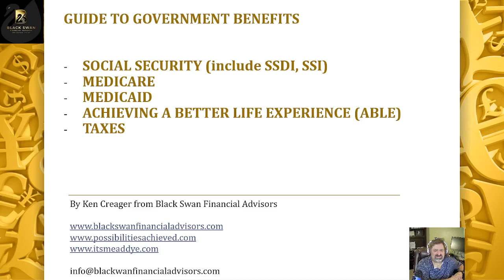Life Remote Control